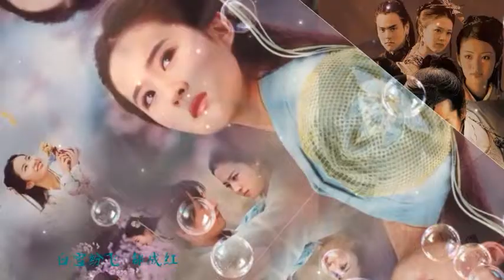仙剑奇侠传系列 OST选集三 古筝+钢琴 cover Chinese zither/Guzheng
《莫失莫忘》是《仙剑奇侠传1》（刘亦菲 胡歌 主演）的经典插曲 。

《逍遥叹》是电视剧《仙剑奇侠传》的插曲，由陈宇任（Funck）作词、作曲，屠颖编曲，郭文宗制作，胡歌演唱。

《仙剑问情》是于2004年问世的歌曲，是角色扮演游戏《仙剑奇侠传三外传·问情篇》的主题曲。